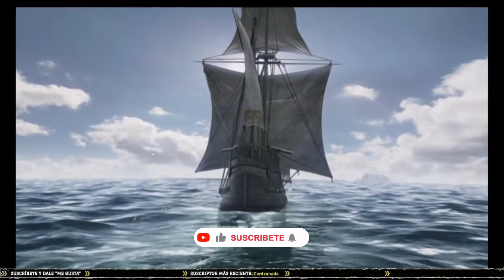Regreso para el MH Wilds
MEMBRESÍAS